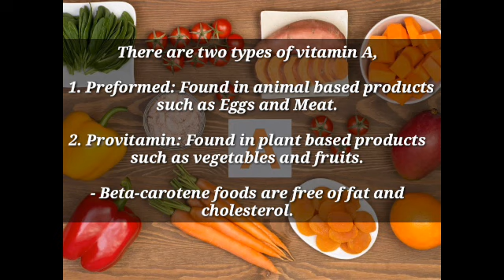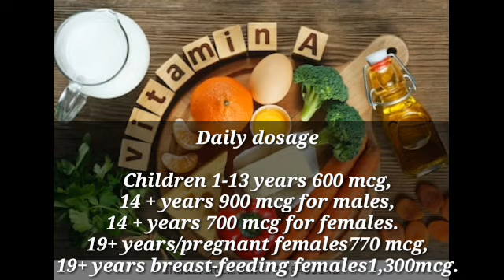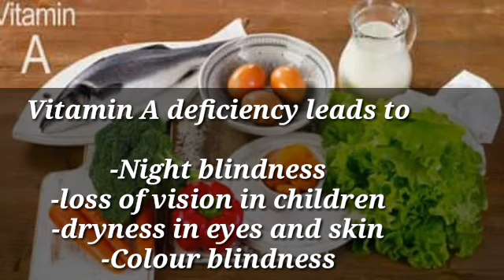Vitamin A Health benefits and side effects in Telugu with English subtitles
Vitamin A is also known as Retinol.

Types of vitamin A:
1. Preform
2. Provitamin

Food Sources:
- Carrot
- Dairy products
- Leafy vegetables
- Brocolli
- Eggs
- Liver
- Fish

Benefits of Vitamin A:
- Improves eye vision.
- Maintains healthy skin, bones and
   teeth.
- It boosts immunity.

Vitamin A deficiency leads to:
- Night blindness
- Loss of vision in children
- Dryness in eyes and skin
- Colour blindness

Overdose of Vitamins A leads to:
- Liver damage
- Bone weakness
- Over stress on brain.

Daily recommendation:
-For Children 1-13years 600mcg/day
-14years and above age Male -900mcg/day
-14years and above age Female-700mcg/day

Start taking vitamin A in the right amount and stay Healthy.